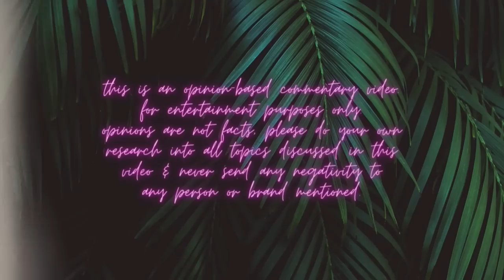THE DOUGHERTY DOZEN CONTINUES TO FALL FROM GRACE & ENTITLED FOLLOWERS VS. LAURA FRITZ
The Dougherty Dozen keeps falling out of the good graces with followers, Laura Fritz confronts entitled followers & how I really feel about my subscribers.